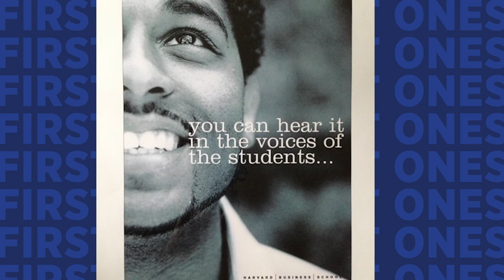2021 uAspire First One Greg Shell, Managing Director, Bain Capital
Greg Shell joined Bain Capital as a managing director in 2016. Prior to joining Bain Capital, he served as a lead portfolio manager of a concentrated global equity product at GMO. Previously, he was a senior equity analyst at Columbia Management Group and a consultant at Bain & Company in its Strategy and Private Equity practice areas. He has owned and done deep diligence on many businesses throughout his career and demonstrated a commitment to discovering and creating value. Greg has also distinguished himself through visionary leadership in civic service. He currently sits on the Board of The Boston Foundation, where he has led the Program Committee’s grant-making process. He has chaired the board of a high-performing charter school as it planned to triple its student population and was a founding board member of Compass Working Capital, a growth non-profit focused on family self-sufficiency.

Greg received a Bachelor of Science from MIT and an MBA from Harvard Business School. A native of New Bedford, MA, Greg believes deeply in the transformative power of education and the innovative capacity of the private sector to help provide solutions to society’s most pressing problems.